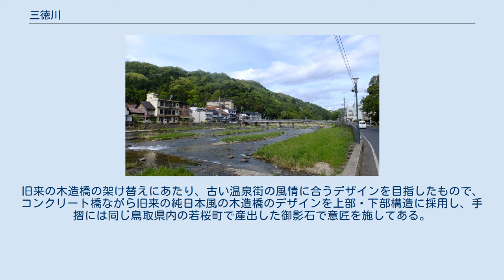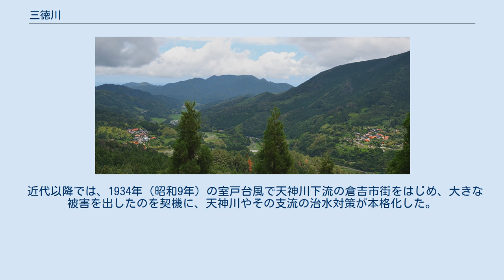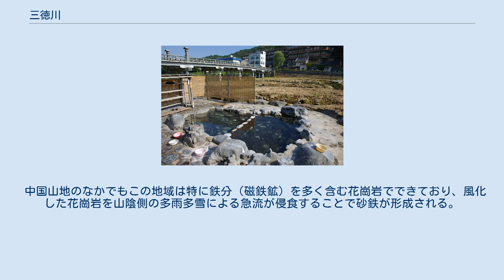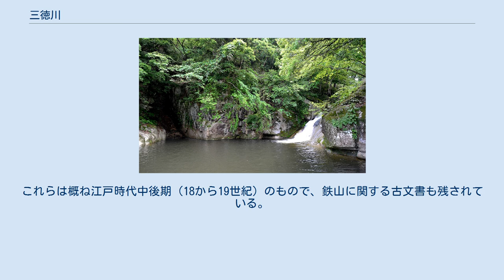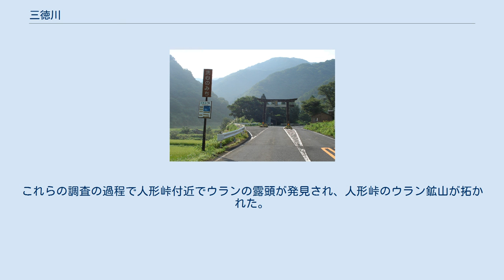三徳川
三徳川（みとくがわ）は、鳥取県を流れる川。
天神川の主要な支流の一つ。
流域には三朝温泉、三徳山や小鹿渓などの観光地がある。
 三徳川は、天神川の主要な支流の一つである。
東伯地方を南北に流れる天神川には、西から東へ流れてくる国府川・小鴨川と、東から西へ流れてくる三徳川の主要な支流がある。
本流である天神川自体が一級河川としては急流であるが、なかでも三徳川は最も急な支流の一つになっている。
標高約500メートルの源流域から、流路約16キロを経て天神川に注いでいる。
 三徳川の上流域は、中国山地にある。
この地域では、1億年前にマグマが冷え固まった花崗岩の山がいちど海に沈み、1000万年から2000万年をかけて礫岩の層が堆積した。
500万年前ごろから、これらの層を貫通する噴火とともに隆起して、安山岩による山が形成された。
三徳川の上流域では急流によってこれらの地層が著しい侵食を受けた結果、複雑で険しい峡谷が形成された。
こうしてできた山の典型が三徳山であり、渓谷の典型が小鹿渓である。
 他の山陰地域と同様に、上流域では、古来から花崗岩に含まれる磁鉄鉱を砂鉄として採取し、鉄の生産が行われてきたが、下流ではしばしばこれを原因とする水害に悩まされてきた。
三徳川の下流域の約2キロ区間は国による治水の管理が行われているが、それより上流では、県や農協による発電などの利水が行われている。
 かつては三徳川の流域を「三朝谷」、支流の加茂川の流域を「中の谷」と言った。
下流の両岸には三朝温泉があり、近年は年間約35万人が訪れ、皆生温泉に次いで県内第2の温泉地となっている。
 地層の端境を三徳川が侵食して形成された洞窟に投入堂が建立されている。
 三仏寺の寺域を抜けると谷がひらけはじめる。
（写真手前側） 日本の音風景100選となっている三朝温泉のせせらぎ。
対岸の建物は旅館大橋（国の登録有形文化財）。
 三朝温泉・三朝橋の河川敷には公衆用の露天風呂が設けられている。
 三徳川の源流は三朝町東部の俵原高原の滑石峠付近にある。
俵原高原は、旧伯耆国（河村郡）と因幡国（気多郡）の境界に近い標高500メートルほどの高原地帯で、伝承に拠れば、平将門を追ってきた藤原秀郷（俵藤太）が定住したことからその名がある。
ここに発した三徳川は、鳥取県道280号に沿って南進し、三朝町俵原地区へ出たあと、三徳山の北麓を西へ転じて三仏寺付近まで標高差300メートルほど一気に下る。
これらの源流域では古くから和紙の原料であるミツマタが栽培されており、現代でも三朝町が地元の特産農産物としている。
 三徳山は、隆起準平原であった吉備高原面の花崗岩上に、新第三紀に凝灰角礫岩が層を成し、さらに鮮新世に火山性の安山岩溶岩がこれらを突き破って噴出して覆いかぶさり形成された山で、これを山陰特有の多雨雪による流水が激しく侵食し、複雑で急峻な地形を形成している。
特に安山岩層と凝灰角礫岩層の境界付近では差別侵食によって洞窟状の窪んだ地形が多く形成されており、三仏寺の投入堂などはそこに建立されたものである。
 このように三徳山は天神川流域で最も急峻な奇峭を成しており、古来から霊峰として厳しく保護されてきた。
その結果、原生植性が手付かずで残っているほか、高低差の激しい地形から、南方系の植物の北限と北方系の植物の南限が混在しており、植物学上貴重な地域とされている。
 三仏寺の山域には三徳川の小支流があり、明治時代の『名勝史跡三徳山三佛寺全景』には、「阿弥陀滝」、「念仏滝」、「粟滝」などをもつ尼子川が「馬洗渕」で合流する様子が描かれている。
また、参道に近い垢離取川（こりとり-）は上流に「不動滝」、さらに山中に「龍徳院滝」、「真蛇滝」をもつ。
垢離取川は近年、鳥取県によって「歴史の水」に選出されている。
 一帯は三徳渓谷と呼ばれることもある。
1889年（明治22年）に村制が敷かれた頃は三仏寺の門前を「三徳村」と号した。
 三仏寺の寺域を出ると流路は北西に転じ、三朝町坂本地区で支流の黒川、坪谷川（つぼたに-）を合わせて西に向きを変える。
この辺りから天神川へ合流するまでの区間は、構造谷と考えられている。
さらに北から波関川（なみぜき-、なんぜき-）、南からは三徳川最大の支流である小鹿川（おしか-）が合流し、沖積地が形成されている。
明治初期の頃は、この地域（現在は片柴地区）は三徳川流域で最も人口が多く、明治中期に「鼎村」となった。
 三徳村と鼎村は1917年（大正6年）に合併して三徳村とな...